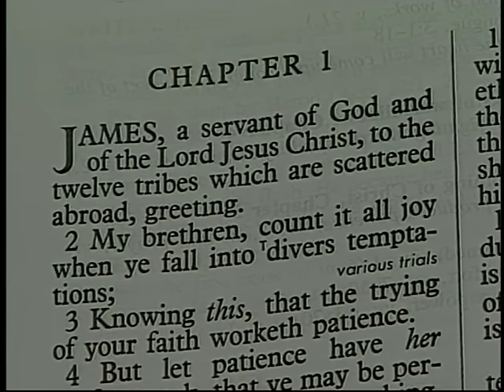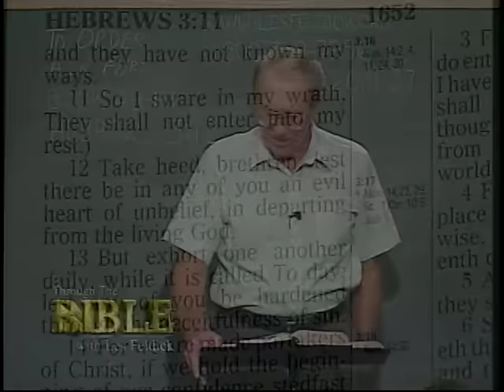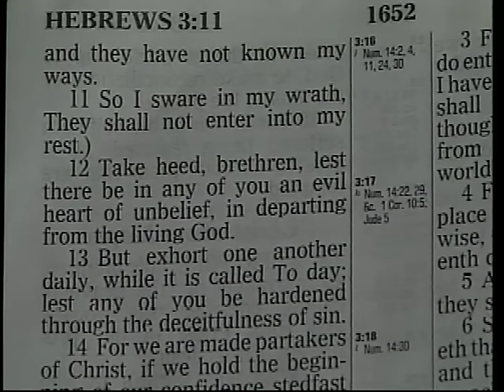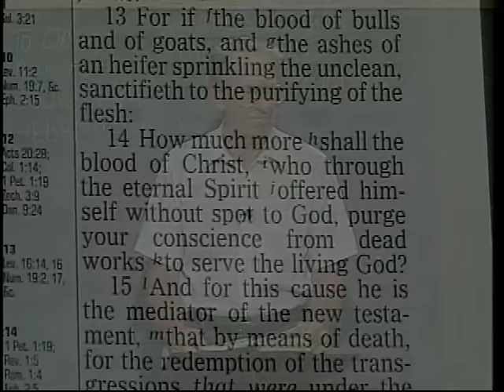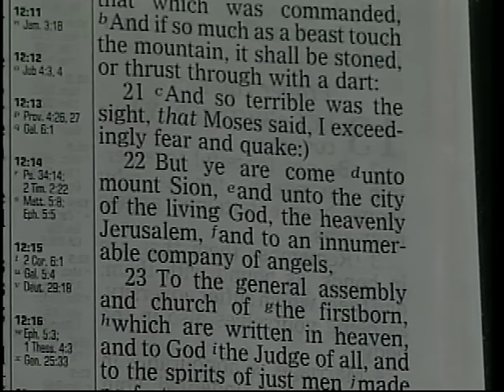565 - Les Feldick Bible Study - Lesson 1 Part 1 Book 48 - Today, If You Will Hear My Voice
Today, If You Will Hear My Voice
Hebrews 3:12-19
Alright, back to where we left off in Hebrews chapter 3. You remember that? The human race’s great dilemma is simply – unbelief!
Now the book of Hebrews. Now, in my own personal opinion (I can’t find that even the great theologians agree) this Book of Hebrews is not written to the dispersed Jews in general. For example, turn back with me to the little Book of James, which is right after Hebrews, so it will be real easy to find. James chapter 1 verse 1 and this points up what I am driving at. Paul does not address this letter to the Hebrews in like manner as James does his letter, because look what James says.
James 1:1
"James, a servant of God and of the Lord Jesus Christ, to the twelve tribes scattered abroad, greeting."
Now if you will come back to Hebrews chapter 3 as we get ready to move on. Was it the Jerusalem church? Was it the Alexandrian church, because Alexandria, Egypt always had a large Jewish community, a large Synagogue? So maybe that will help a little bit to understand the approach of Hebrews.
Hebrews 3:12a
"Take heed, brethren…" Take heed. Take heed, brethren. Hebrews 3:12
An evil heart of drunkenness? of unbelief, in departing from the living God."
Unbelief! Oh it’s an awful word. Now remember the only sin that will send people to a devil’s hell is unbelief! Unbelief!
Was God serious? Then you remember the first step of unbelief was, "Well can we send in some spies?" God didn’t tell them to send in spies. That was Israel’s idea. That was their first step of unbelief. They couldn’t take God at His Word that the Promised Land was there for the taking.
The proof that it was a land flowing with milk and honey. Fruit trees and flowers and so forth and so when you hear the term "land of milk and honey" look at the big picture. It was a land that provided all the necessities of dairy cattle. Production.
The majority. When it comes to the things of God and the Spirit, the majority is usually wrong. Alright, so Israel now has to be constantly on our mind as they are sitting there at the gates of Canaan at Kadesh-Barnea. God has told them to go in and in their unbelief, they rejected it. Hebrews 3:12
"Take heed, brethren, lest there be in any of you an evil heart of unbelief, in departing from the (One God.) living God."
How many of the religions of this world from all the way back to the present, worship a Living God? Dumb idols, is what it is called in one place. Here we stand as Believers and our Faith is in the Living God! Now, I went through my concordance the other night and I found 28 times from Genesis trough Revelation, where you find this term the Living God. Now you remember, when David confronted old Goliath, that was one of the first times it was used and Goliath had the audacity to try and withstand the Living God! Either the Living God as the God of wrath and judgement, as He was to old Goliath. Or, He’s the Living God who brings joy and peace and bliss to the believer. Alright, now of these 28 times then that the Living God is referred to in your whole Bible, four of them are in Hebrews alone! Four times out of the 28 are in Hebrews. "The Living God!" We don’t worship a dead Christ. Hebrews 9:14
the living God?"
We are serving the Living God! Alright the next one is in chapter 10 and verse 31 if I remember right. My, this Living God can be bliss and joy to the believer but He’s going to be the opposite to the unbeliever.
Hebrews 10:31
of the living God."
The Living God! From eternity past to eternity future, He’s always the same Living God! Now the next one is in chapter 12 verse 22. For the lost person He’s going to be the God of wrath and judgement. It’s going to be an awful thing to fall into the hands of the Living God, but for us:
Hebrews 12:22
"But ye are come unto mount Sion, (Zion) and unto the city of the living God, (not the earthly Jerusalem, but which one?) My, with our knowledge of Scripture and with the unfolding of the power of the Holy Spirit, we are evidenced every day that we are serving a Living God.
Moses wrote that the Nation of Israel would be scattered into every nation under heaven, none excepted. Can you imagine a nation of people as small as Israel. Can you believe a little nation of five million people, living in a geographical area no bigger than part of New Jersey and yet they are in the news everyday! Which proves that we serve a Living God! A God who has been in control of human history now for 6,000 years. How miraculous that God started everything back there in the Garden and left man with a free will. He left nations with a free will. I think I can say, we are not off one hour.God’s Word is true!!